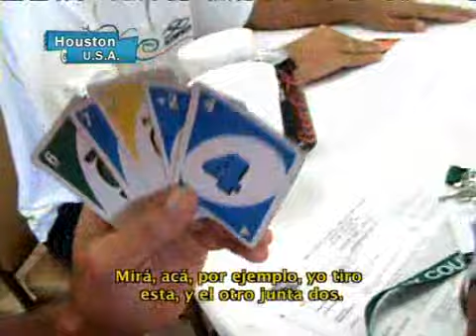VXV com A las cartas Canal tenispro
Derechos Tenis Pro - Fox Sports